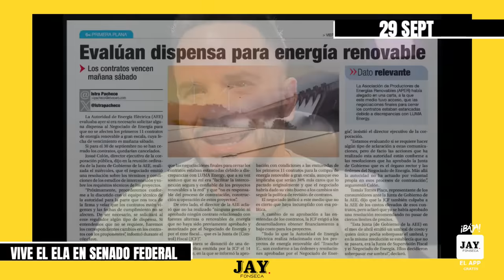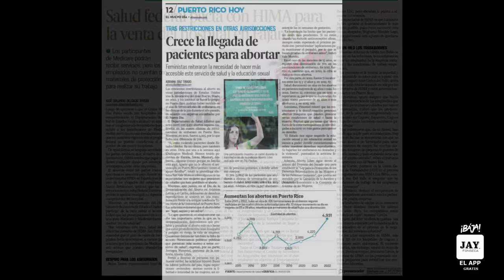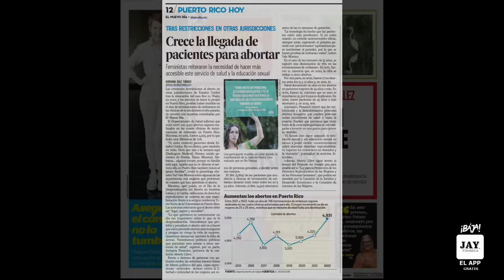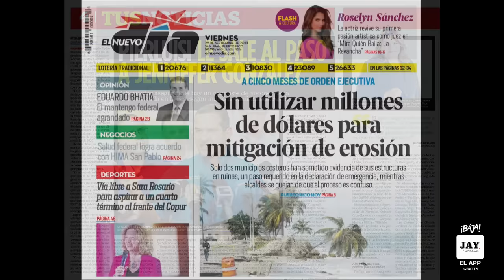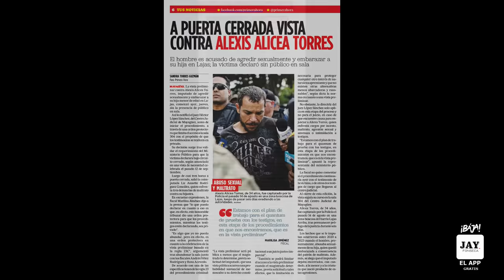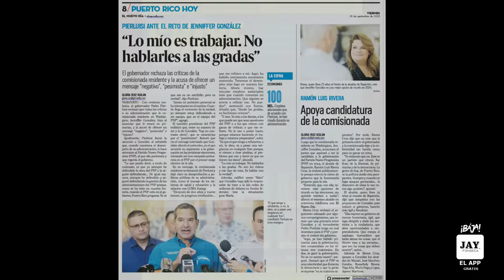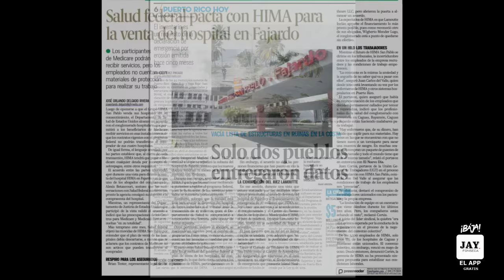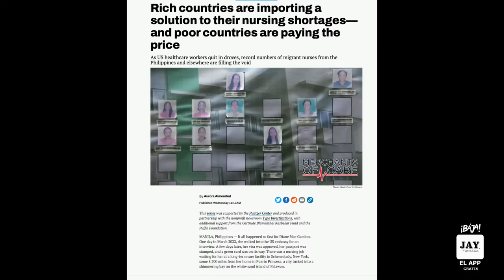Las noticias con calle de 29 de septiembre de 2023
Podcast: LAS NOTICIAS CON CALLE DE 29 DE SEPTIEMBRE DE 2023 -  Petróleo sigue en números altos  - CNBC
- Tormenta Phillippe se aleja, pero habrá lluvias - Robaina
- Pactan para venta de HIMA en Fajardo - El Vocero
- Mitigación costera en deterioro, pero solo Vega Baja y Cabo Rojo cumplieron entre todos los pueblos costeros - El Nuevo Día
LARRY Seilhamer el candidato a Washington del PNP - Noti UNO
- Se desafilian más del PNP para irse a Dignidad - Noti UNO
- JGo y Pierluisi en tiraera total - Primera Hora
- Aumentan los abortos en PR tras prohibirse en otras jurisdicciones de USA y vienen para PR - El Nuevo Día
- Más caro pagar servicios médicos para la mujer aún sin contar embarazo - Quartz
- Cambio de juez en caso de Wanda - Jay Fonseca app
- Vista de caso de violador de su hija será a puerta cerrada por testimonio de la menor - Primera Hora
- Sigue alto precio de propiedades en PR - El Nuevo Día
- Radican cargos contra madre cuyo hijo murió ahogado tras esta dejarlo jugando en piscina sin supervisión - Primera Hora
- Proyecto de status en senado federal incluye al ELA como opción - PH
- Mujer apuñala a otra en sala de emergencia de hospital - PH
- Dispensa para energía renovable sino se caen los contratos - El Vocero
SHINE Business & Professional Women es un espacio en el cual a través de educación e inspiración, ayudan a la mujer profesional a brillar en sus respectivas carreras.
Para celebrar su quinto aniversario, este año las mujeres profesionales tendrán una experiencia única en el evento cumbre: The Women Meetup el viernes, 3 de noviembre en el VIP Cinemas del Distrito de Convenciones. Ese día, profesionales y expertos en diferentes temas proveerán herramientas que ayudarán a las mujeres profesionales a alcanzar sus metas. Mujer profesional que me escuchas, no te pierdas esta oportunidad de ser parte de una comunidad de mujeres empoder
adas en SHINE The Women Meetup
PSA